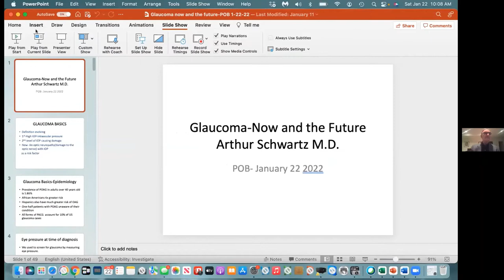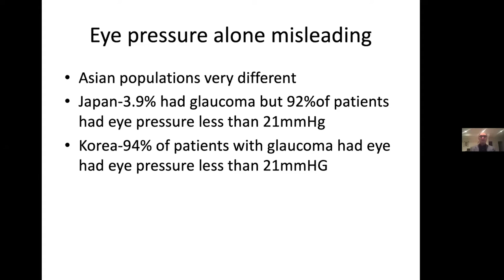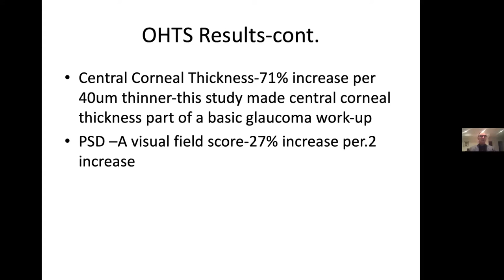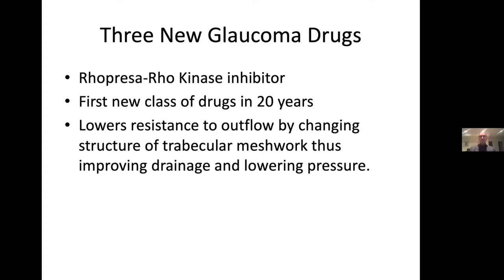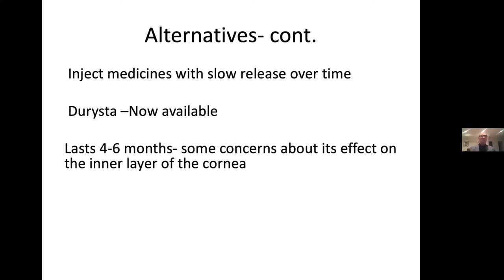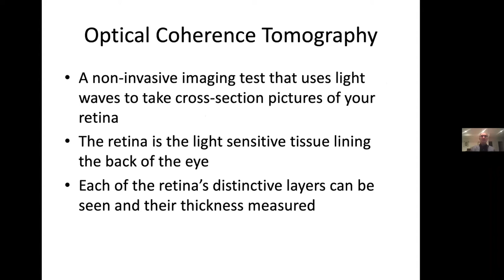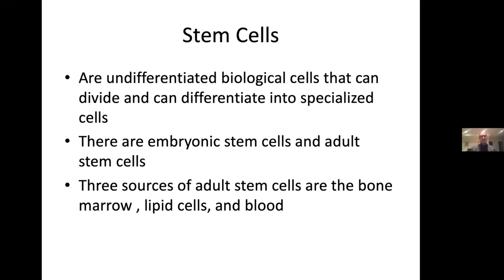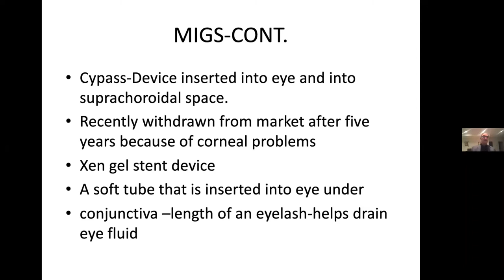Prevention of Blindness Society - Glaucoma Research Update - Dr. Arthur Schwartz (01/22/2022)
Nationally-renowned glaucoma expert, Dr. Arthur Schwartz, covers the basics of glaucoma, new treatments, and the latest research available!